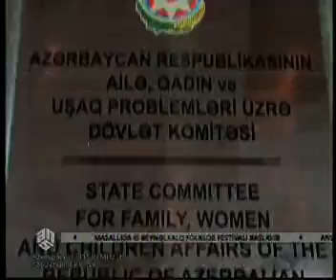Valideynlər mütləq uşaqları maarifləndirməlidir